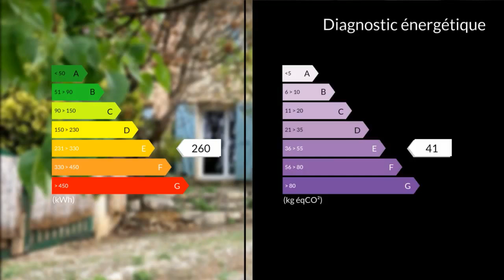A vendre - Maison/villa - Ventabren (13122) - 3 pièces - 90m²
L'agence CLAIRIMMO vous présente, une maison mitoyenne de 90m2 avec un extérieur de 250m2 environs. Elle se compose d'une pièce de vie avec cheminée donnant sur le jardin, une grande cuisine avec également un accès extérieur. En montant quelques marches, vous accédez au premier niveau qui dessert une belle chambre, une salle de bain et un placard, quand au deuxième niveau il s'ouvre sur une grande chambre avec placard et un WC indépendant. Vous disposez aussi d'un abris, 2 places de parking et 1 box. Rafraîchissement à prévoir.Pour tous renseignements complémentaires et pour toute visite, merci de contacter l'agence CLAIRIMMO Rognac Tél : 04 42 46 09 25 email: RCS 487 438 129 Agent commercial indépendant du réseau national clairimmo Maxihome N° RSAC : 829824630